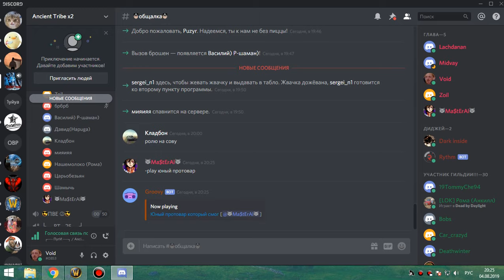1я часть цлк 25об БДК 04 08 19